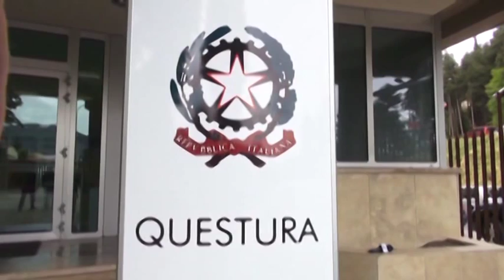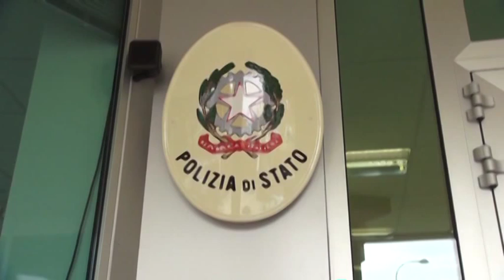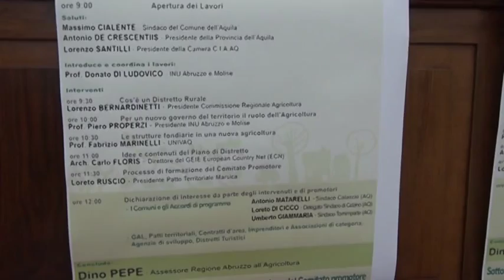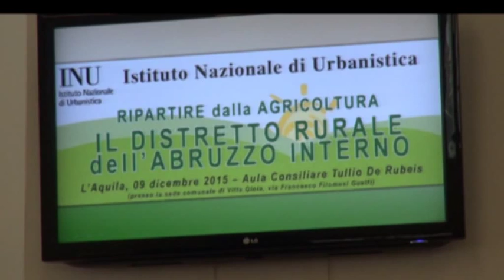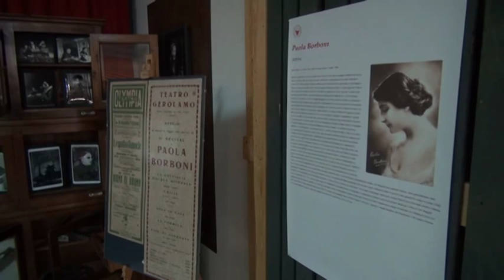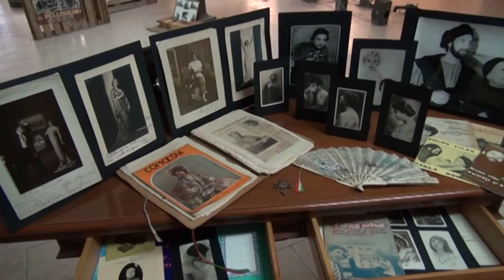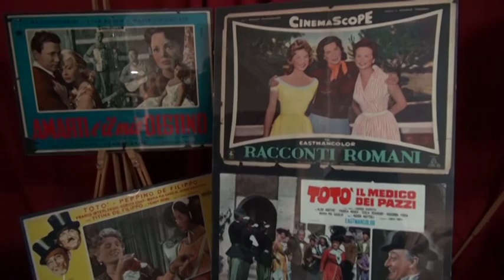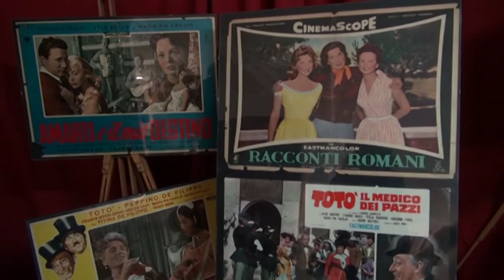TgSei L'Aquila - Mercoledì 9 dicembre 2015